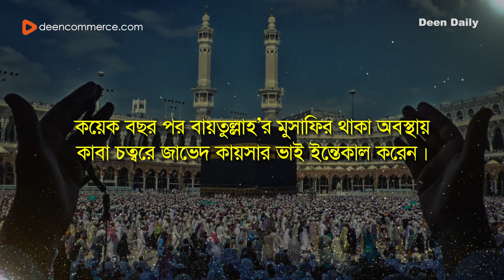জাভেদ কায়সার ভাইয়ের হজ্ব, আল্লাহ চাইলে কিনা সম্ভব! | Deen Daily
জাভেদ কায়সার ভাইয়ের হজ্বের সফর কাহিনী...
সুবহানআল্লাহ, আল্লাহ চাইলে কিনা সম্ভব!